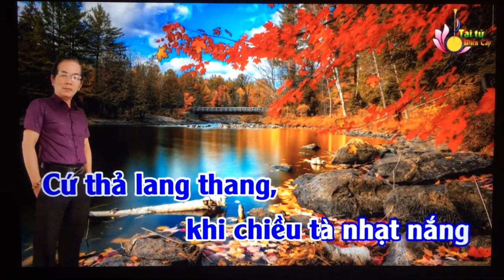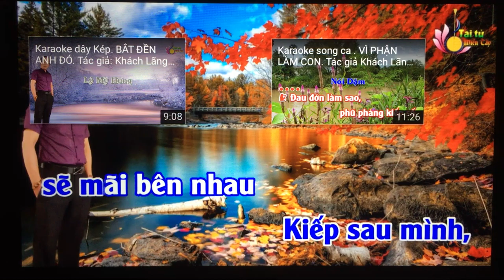Tg/Khach Lang Du. Mo Lam Thi Si